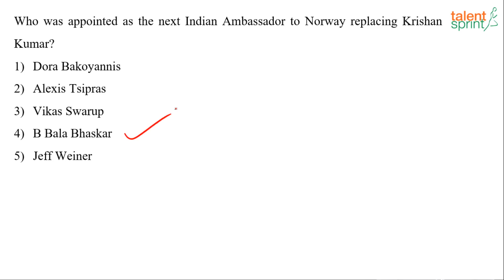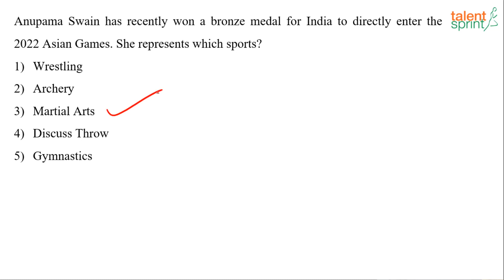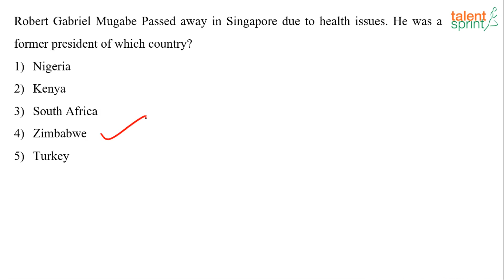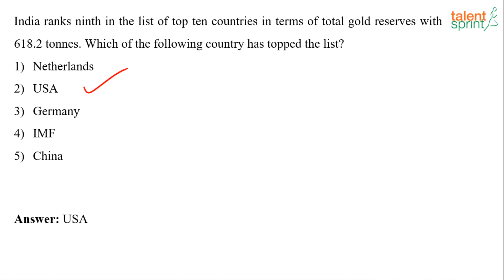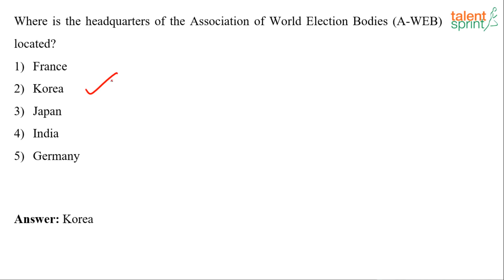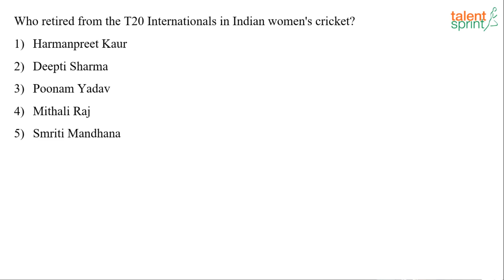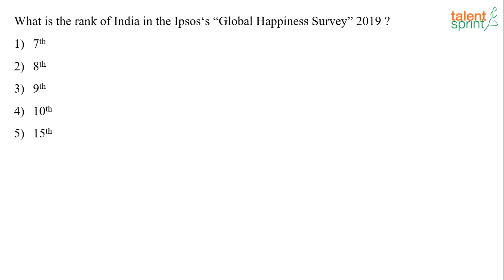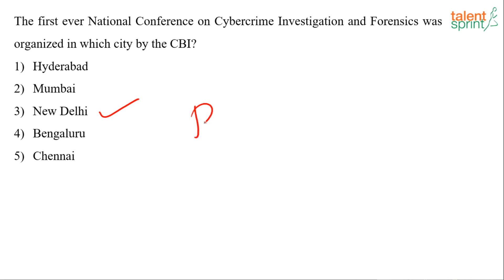GK Quiz of Sep 01 - Sep 07, 2019 | Weekly Current Affairs | TalentSprint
Subject: Current Affairs
Topic: September
Sub-topic: Weekly Current Affairs - Part 1

Happy learning!